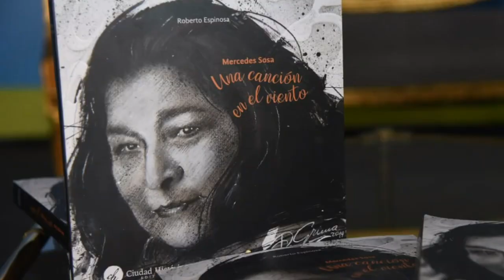Resumen Semanal 19/10/2020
🎥 | Lo más destacado de la semana en menos de un minuto.